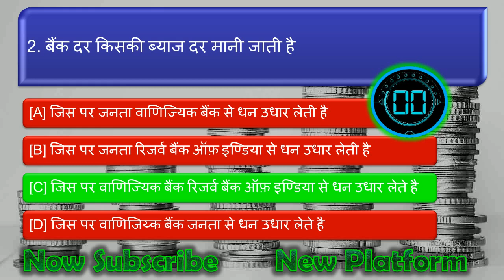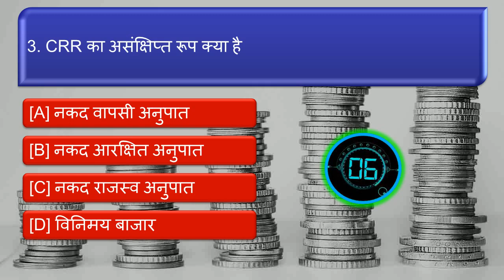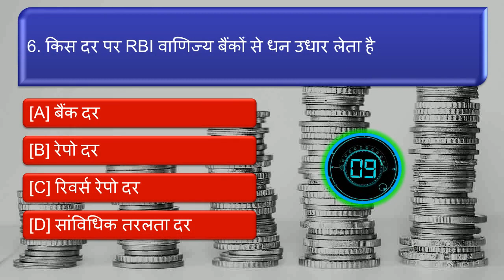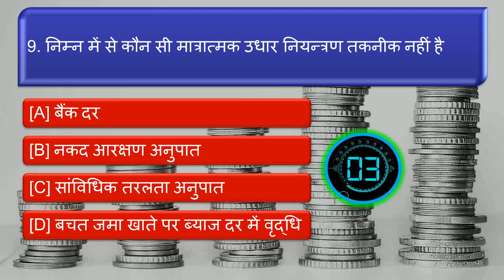Gk Quiz, Economics Quiz -28 ,Economics Questions,GK Questions and answers in hindi,General knowledge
Economics Quiz-1, Economics Questions and answers, Economics Question, Economics Questions answers in hindi